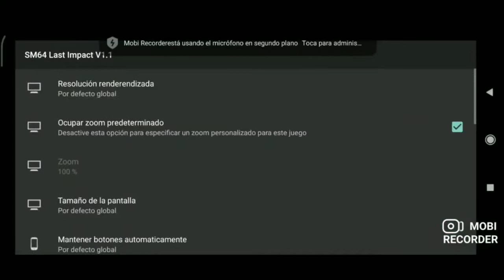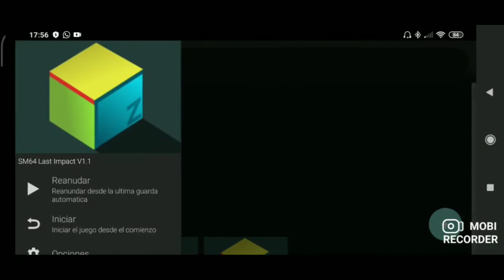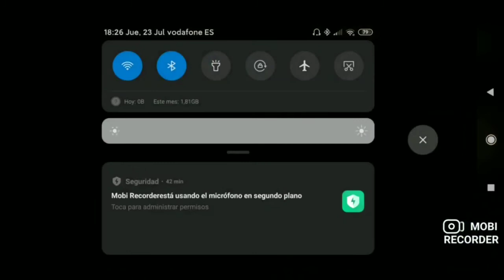Super Mario 64 Last Impact #1 | Motas de CORONAVIRUS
Primer video del Mario 64. Un mod del grandioso creador Kaze Emanuar para subir algo que llevo meses editando
Gracias y espero que os guste 😊
Muchas gracias y hasta el siguiente video